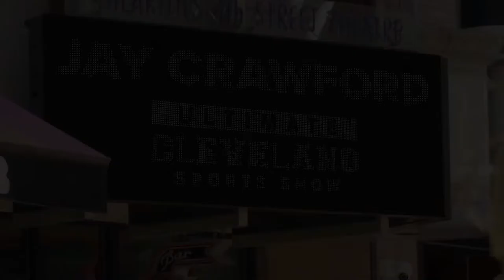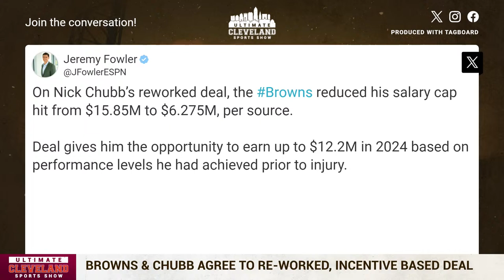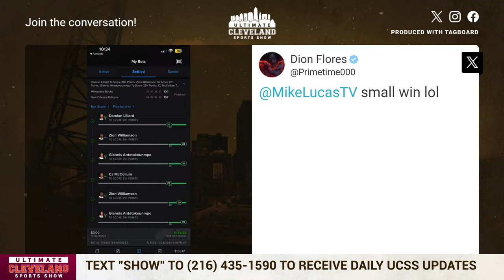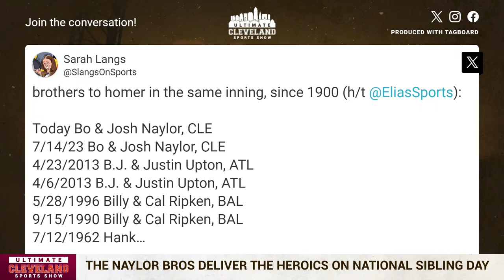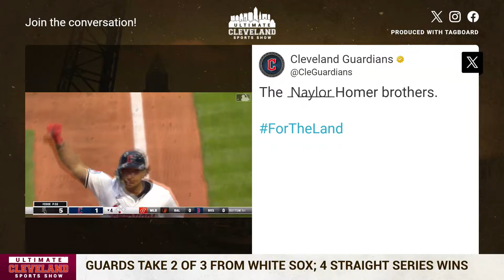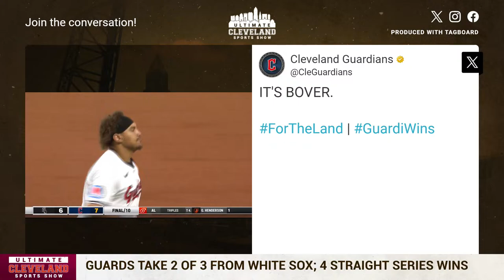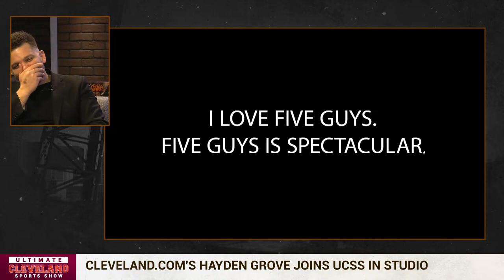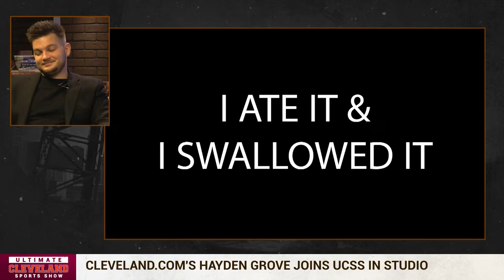Nick Chubb & the Cleveland Browns agree to a NEW DEAL + Naylor Bros celebrate sibling day in style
Nick Chubb isn't going anywhere, anytime soon.

The Cleveland Browns agreed to a new deal with their star RB that seems like a win-win for both sides.

The Cleveland Guardians found themselves in another 5-0 hole against the Chicago White Sox on Wednesday, and then the Naylor bros stepped up to the plate.

Josh Naylor hit a solo shot and then his brother, Bo Naylor, followed with a 2-run homer to cut into the lead.

The game went to extra innings and in the 10th, Josh drove in the game tying run while Bo drove in the game-winner.

Talk about a way to celebrate National Sibling Day.

Donovan Mitchell looked as healthy as he has since the All-Star break, which is a massive step in the right direction for the Cleveland Cavaliers. The Cavs beat the short-handed Grizzlies last night, but the big story was the stellar play of Mitchell.

The Cleveland Browns will not be traveling to Brazil for the season opener, so if the Eagles are out as the Week 1 opponent, who is the ideal Week 1 matchup now?

Plus, remember when Jimmy Haslam said the contract extensions for Andrew Berry and Kevin Stefanski were very close to happening? Well, where are they?

Plus, who is the face of Cleveland sports right now and why?